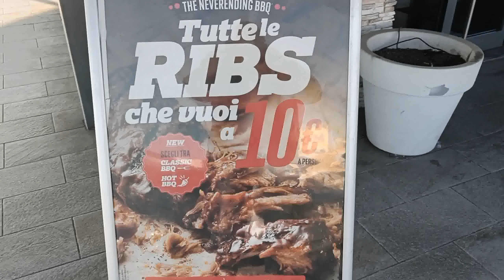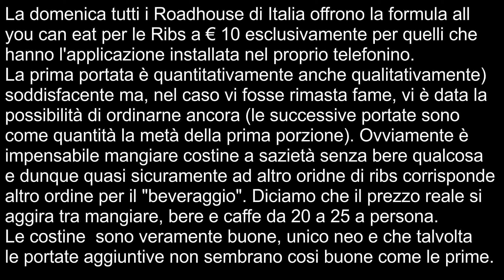Roadhouse Dalmine all you can eat Ribs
La domenica, nei ristoranti di tutta Italia il gruppo Roadhouse offre alla sua clientela il menu Ribs all you can eat a euro 10. Siamo andati a provarle per voi nel Roadhouse di Dalmine (Bergamo)